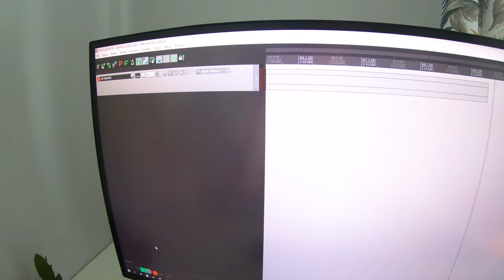JAK STWORZYĆ BRZMIENIA NA NORD STAGE 3 🎛️ (OBSŁUGA SYNTEZATORA #8)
► NAPISZ DO MNIE - zdobądź moje BANKI BRZMIEŃ do NORD STAGE 3 !!!

12 ARPEGGIO
46 LEAD
34 SYNTH
11 FANTASY BELL
25 PAD
4 SYNTH BASS
7 SYNTH PLUCK

► Łącznie 139 zaprogramowanych PRESETÓW gotowych do grania!
● Zaoszczędź swój czas! Gotowe presety ładowane do instrumentu poprzez "przeciągnij i upuść".

#8 finałowy odcinek serii poświęconej obsłudze syntezatora i zasadom jego działania na przykładzie NORD STAGE 3 poświęcony jest tworzeniu różnych brzmień oraz

ZOBACZ POPRZEDNIE ODCINKI:
● OSCYLATORY (#1)